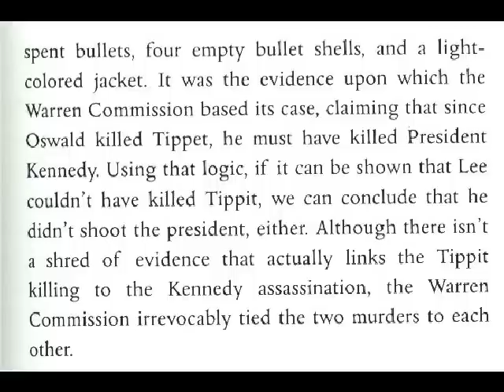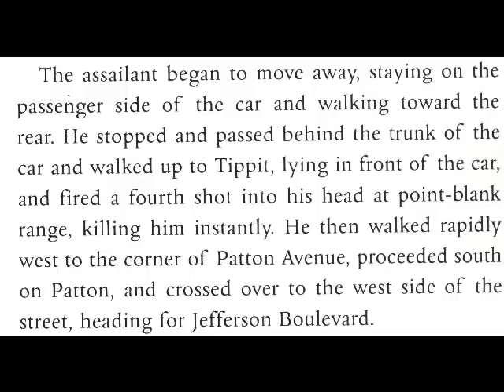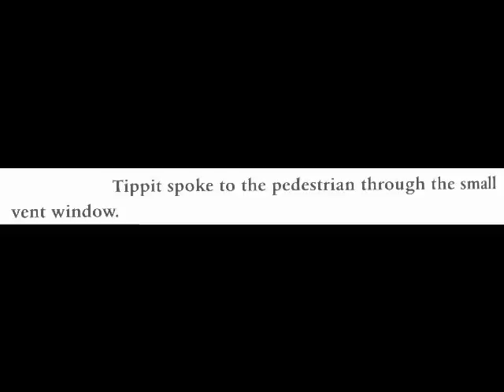JFK - The Murder Of Officer Tippit A Quick Pictorial Guide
Music From YouTube Audioswap Library

Audioswap Music Details:
Innocent Again
artist: Idle Cure
album: Inside Out
length: 4:43
label: Frontline Records
genre: Rock

Pictures And  Text Courtesy Of Robert Groden's Great Book   "The Search For Lee Harvey Oswald "